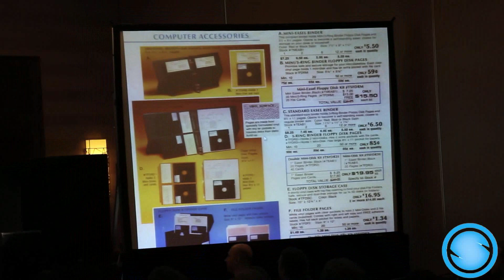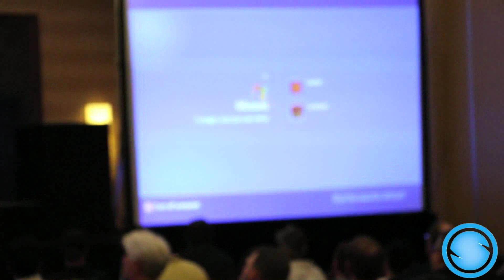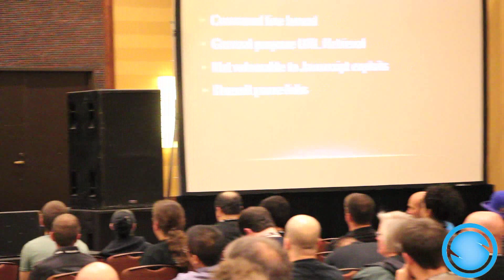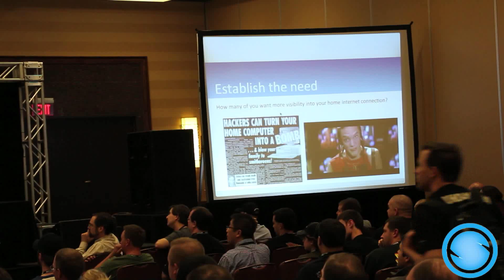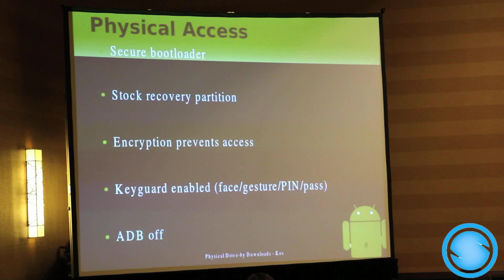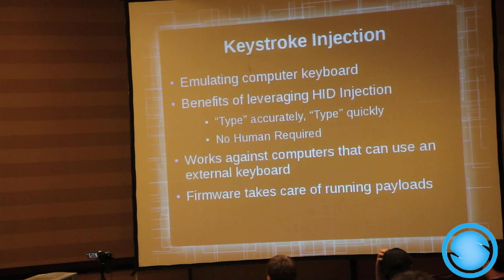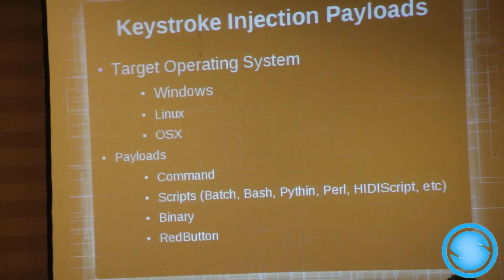Speakers at DerbyCon 2012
These are some of the wonderful speakers we were able to capture at DerbyCon 2012